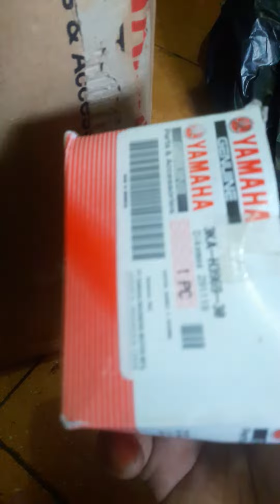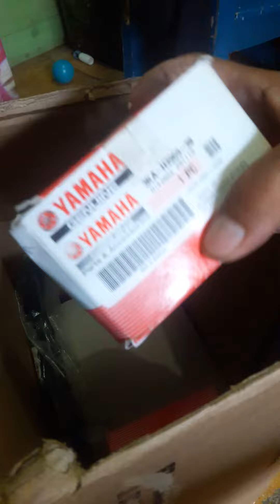Tips kecil kirim Spareparts RX King ke Luar Negri